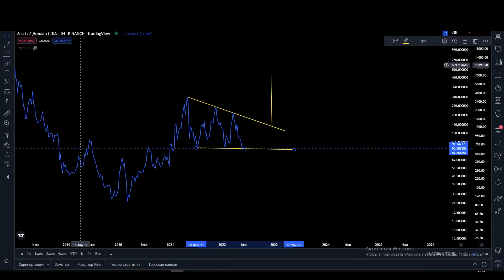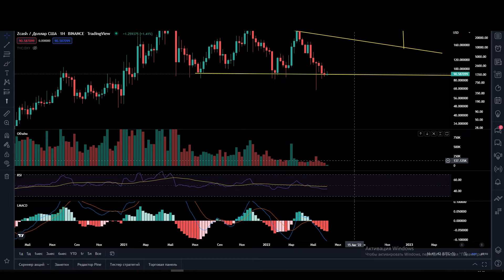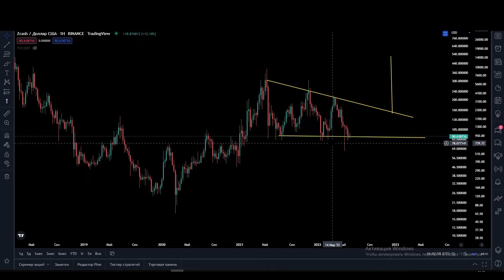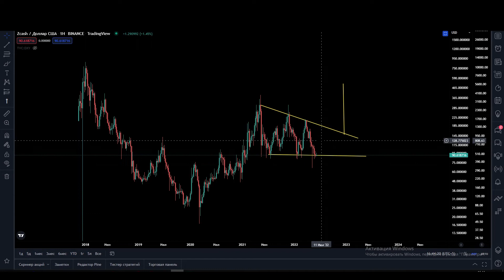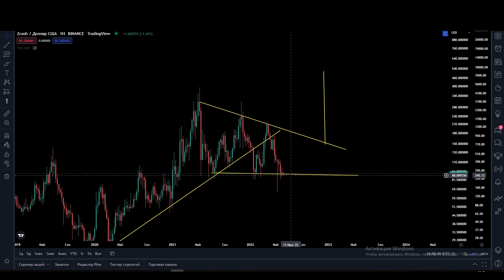ZCASH ОЧЕНЬ ОПАСНАЯ СИТУАЦИЯ! ИНВЕСТИЦИИ В КРИПТОВАЛЮТУ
ZCASH попал в неприятную ситуацию, будь готов! Инвестиции в криптовалюту